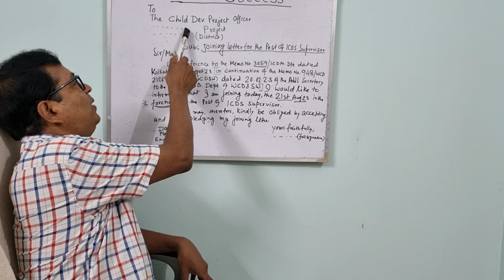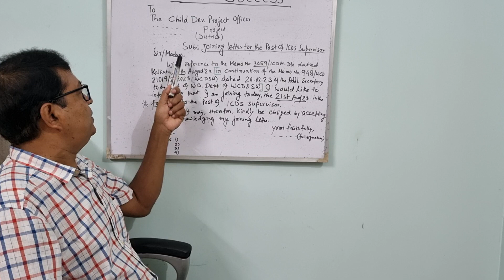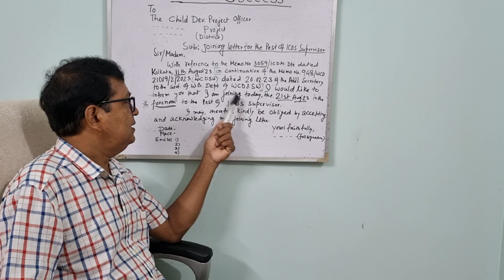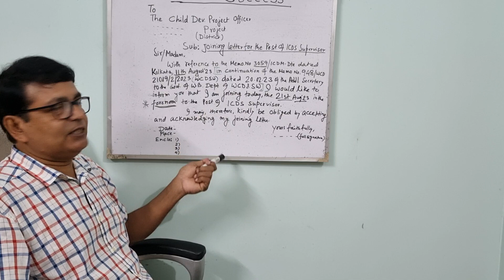Joining of ICDS Supervisor: What Should be there in the joining letter.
Channel Success offers selfless guidance for UPSC and West Bengal Civil services Exams. Also guidance  for PSC clerkship,  Miscellaneous, IDO, Food S.I; including other exams of Central  Govt. like CGL/SSC, TET etc.
Interview Preparation and Writing practices are more common of them. Model set of questions are also provided sometimes when candidates fail to get them from any other sources. Many candidates who are successful from various examinations, get chance of speaking about their struggle and about their becoming successful in "The Winners". These life stories help other fellows stick to their aim and target. Thus Channel Success is going on with its friendly works WITHOUT  expecting ANY RETURN.
Special features-
 - Mock interviews for different examinations
- "The Winners" for the successful candidates.
- Model set of questions for some examinations
- Writing practice for Bengali and English
- Classes for the preparation of Interviews
-  Regular current affairs topics discussion and many more.
Mobile & whatsapp numbers-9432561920/ 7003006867 between 12.00 noon and 1.00 pm